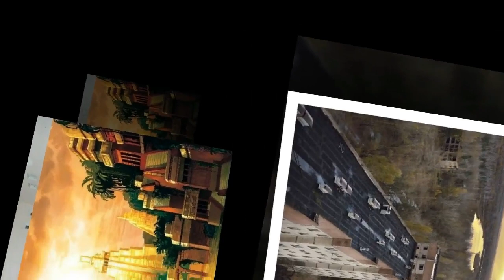INDONESIA HEBOH❗ TERNYATA PENAMPAKAN INI GEMPARKAN WARGA KOTA GAIB DI KALIMANTAN - SEJARAH NUSANTARA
Dari latar foto tersebut diduga adalah Kota Gaib Saranjana di Kecamatan Pulau Laut, Kabupaten Kotabaru, Kalimantan Selatan.